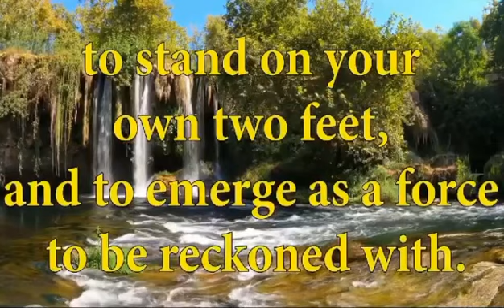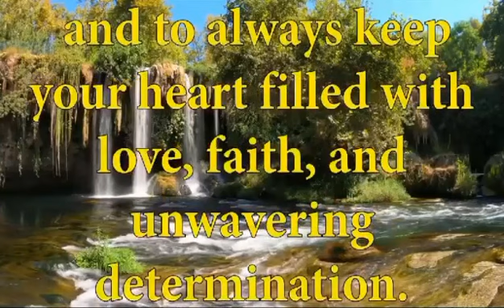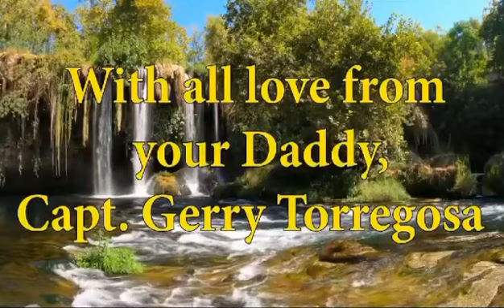Birthday Message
Today, as we celebrate your birthday, my heart is filled with a
mixture of pride, love, and a tinge of worry. You're on an incredible
journey, one that will shape you into the strong, independent woman we know you're destined to be. You've embarked on this remarkable path in a land far from home, and I want you to know that your decision to accept that full scholarship in China fills us with immense pride and admiration.

I understand that this journey is not without its challenges. You're far from the comforts of home, where we've always taken care of
everything for you. But remember this, my dear: it's during these
moments of self-discovery and independence that you will truly grow.
You will learn to navigate through life's ups and downs, to stand on
your own two feet, and to emerge as a force to be reckoned with.
You see, the path to greatness is not always smooth.

There will be obstacles, moments of doubt, and homesickness that might make you want to give up. But I implore you, never let those thoughts deter you from your dreams. The courage you've displayed in venturing so far from home is a testament to your inner strength. Embrace each challenge as an opportunity to grow, and remember, you possess the resilience to overcome anything that comes your way.

In this new chapter of your life, always keep faith at the forefront of
your heart. No matter how far you are from home, always remember to call upon the Lord Almighty. Dedicate your dreams and aspirations to Him, and let Him guide your steps. With God as the center of your life, you will find strength and purpose even in the most trying times. Know that your Daddy loves you beyond measure, and though you're far away, you are always in our hearts. Your journey in China may test your limits, but it will also reveal the remarkable person you are becoming. Embrace every moment, cherish every lesson, and never lose sight of the incredible future that awaits you.

On this special day, my wish for you is to find joy in every step of your journey, to remain steadfast in your pursuit of knowledge, and to always keep your heart filled with love, faith, and unwavering determination. Happy birthday, my precious daughter. You are capable of achieving greatness, and we believe in you, no matter the distance.

Papa Gerry Boy